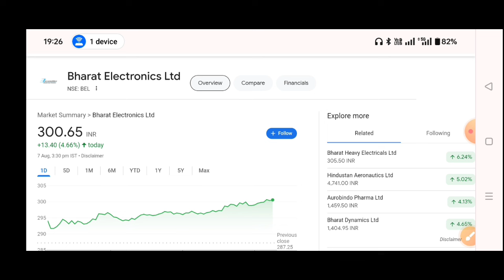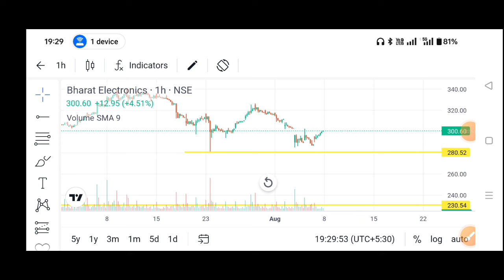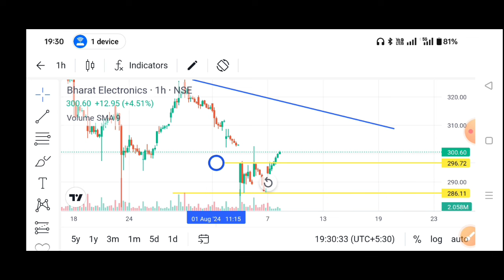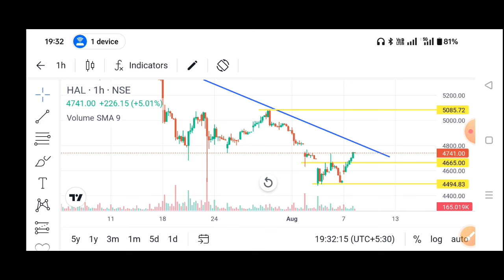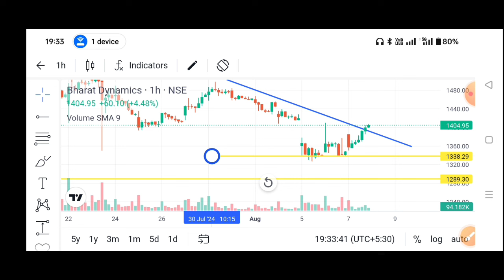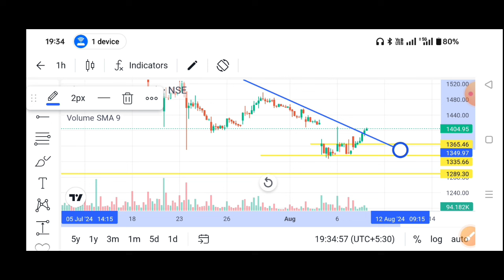BEL share latest news | bharat electronics share latest news🔥Hindustan Aeronautics Share Latest news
BEL share latest news | bharat electronics share latest news | BEL Q1 Results and Dividend 2025

BDL Share Latest News 🔥 bharat dynamics share latest news | BDL SHARE analysis | bdl Split news

BDL SHARE LATEST NEWS | bharat dynamics share target | BDL SHARE analysis | bdl share breakout stock

Topic Cover
BDL Q1 Results 2025
BDL Q1 Results Today
BDL Q1 Results
Bharat Dynamics Q1 Results 2024
Bharat Dynamics Q1 Results Today
Bharat Dynamics Q1 Results
BDL SHARE
Bharat dynamics
BEL Q1 Results 2025
BEL Q1 Results Today
BEL Q1 Results
Bharat Electronics Q1 Results 2024
Bharat Electronics Q1 Results Today
BEL dividend,
BEL share price,
BEL share,
BEL share,
BEL taunk

Topic Cover
HAL Q1 results 2024
HAL Q1 results today
HAL Q1 results
Hindustan Aeronautics Q1 results 2025
Hindustan Aeronautics Q1 results
Hindustan Aeronautics Q1 results today

Topic Cover
BHEL Q4 results 2024
BHEL quarter 4 results 2024
BHEL stock quarter 4 results
BHEL Q4 results
bhel share price
bhel dividend 2024
BHEL RESULTS FY 24
BHEL final results
BHEL Share quarter 1 results
BHEL share
BHEL TODAY news
BHEL SHARE TARGET
BHEL share,